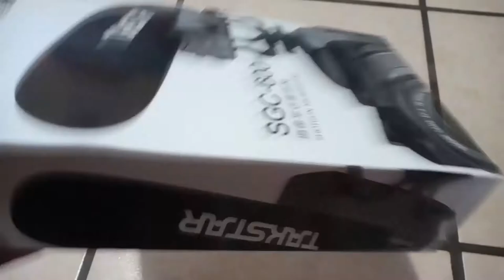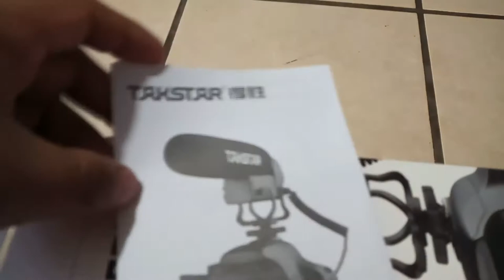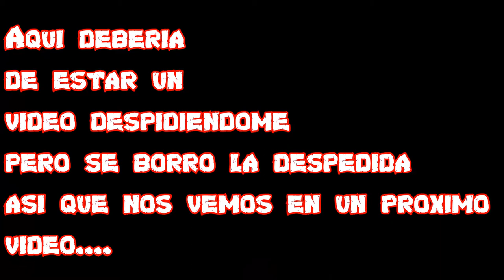TAKSTAR SGC-600 UMBOXING EN ESPAÑOL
proximamente tik tok
CANAL SECUNDARIO.
PROXIMAMENTE.

LIBRERIA DE YOUTUBE.

ANTIGUOS VIDEOS.

Teclado havit
Ratón gamer
8 gb de ram a 3000hmz
Micrófono b700

Audacity 2.2.2